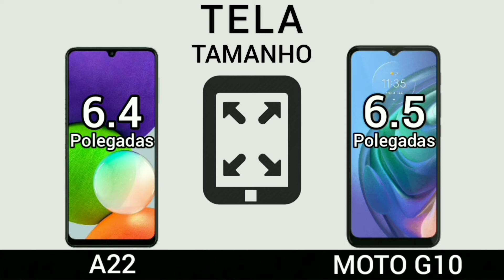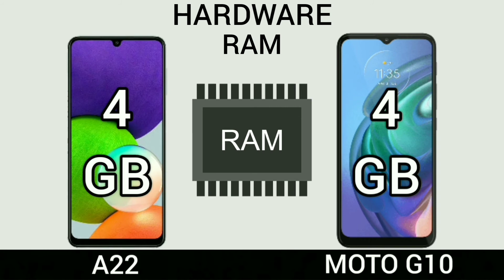Samsung Galaxy A22 VS Motorola Moto G10 | Comparativo